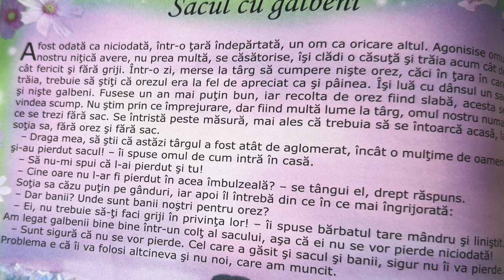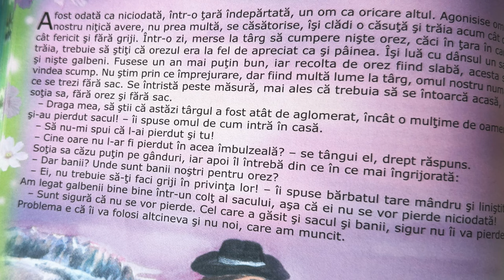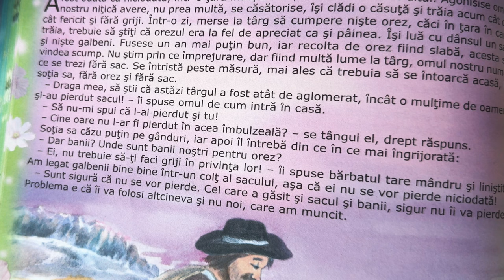Sacul cu galbeni 💰 Povești pentru copii în limba română | Povești scurte 4K (176/365)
Povești noi cu sacul cu galbeni pentru copii. Povești pentru copii în limba română. Povești scurte audio în 4K. Să citim o carte de poveste împreună. Basme și povești de lectura.

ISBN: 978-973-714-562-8